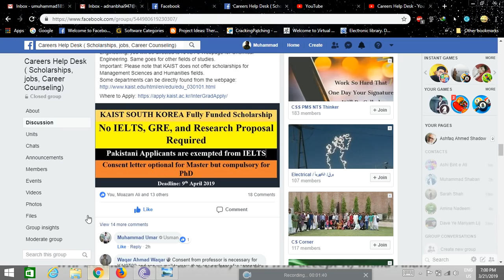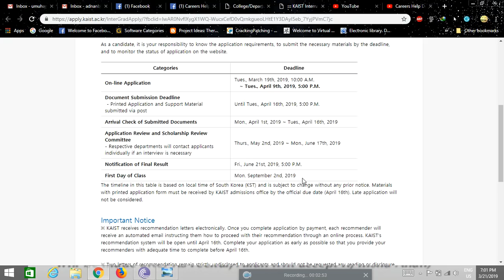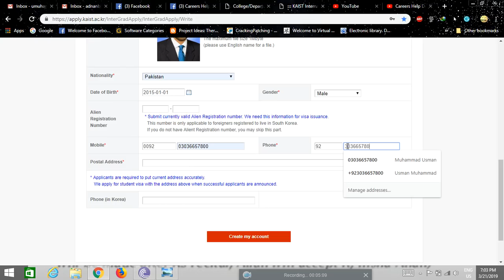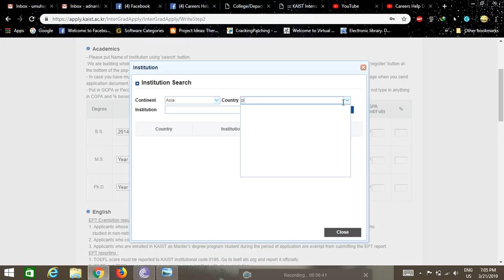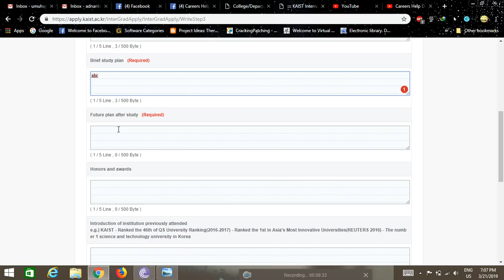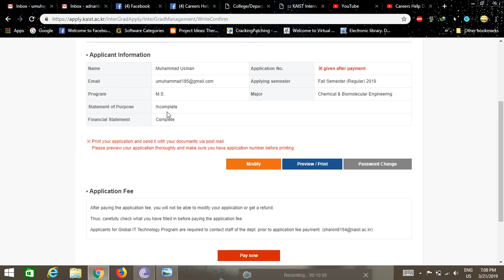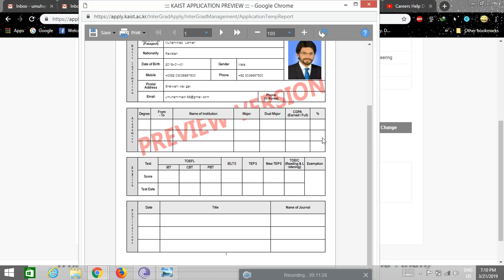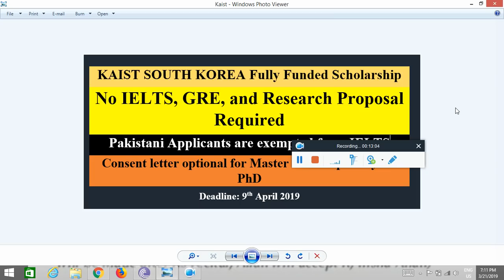KAIST South Korea Fully Funded Scholarship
Master/PhD/ Master+PhD fully funded Highest paid Scholarship for International Students, Deadline: 9th April 2019